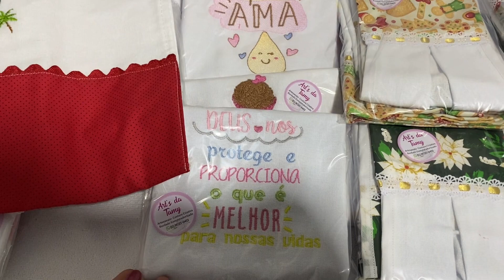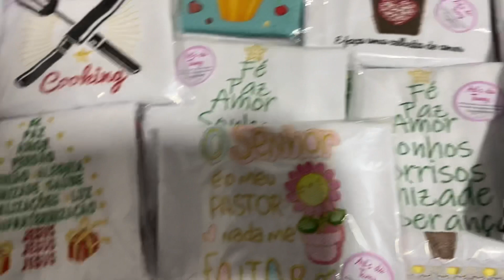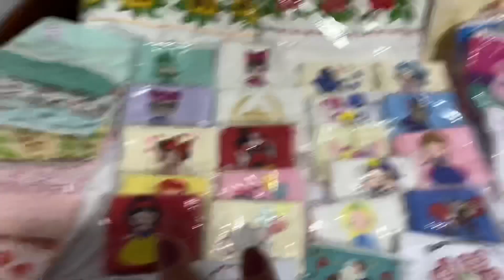Tudo o que eu fiz para levar para o bazar ❤️muitas coisas lindas🤩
Neste vídeo vim mostrar pra vocês as coisas que fiz para levar para vender no bazar
Me diz aí o
Que vocês mais gostaram e o que você compraria ?
Beijo e até a proxima ❤️